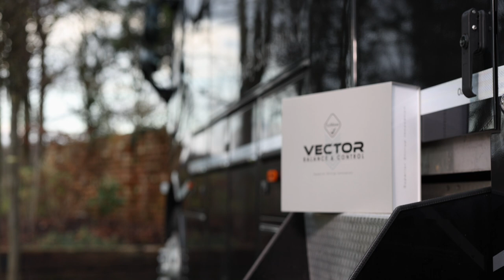Introducing the LeMieux® Vector Control Stirrups & Balance Stirrups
The LeMieux® Vector Balance Stirrups and Vector Control Stirrups are part of a new generation of safety stirrups. Technically advanced and lightweight, they retain a classic style expected from LeMieux. These stirrups are machined from aviation grade aluminum to offer an impressive strength-to-weight ratio, making them lighter than most stirrups at just 372 grams without compromising stability.